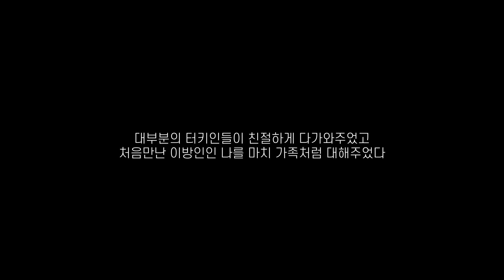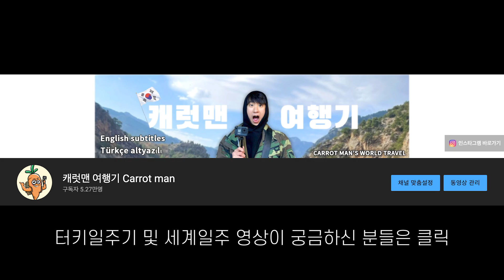한달 계획으로 떠난 터키여행이, 100일 터키일주로 바뀐 이유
우울할때 꺼내보는 영상입니다.
모두에게 터키여행을, 그리고 꼭 길게 하시기를 추천합니다.